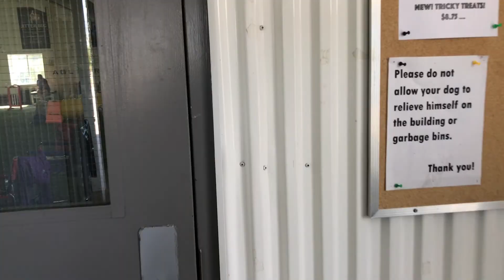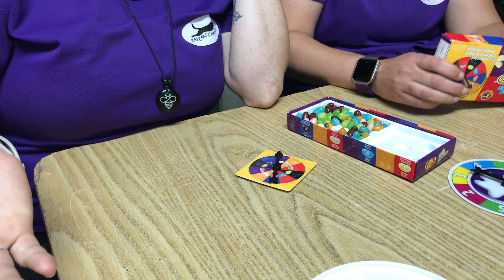Kayl McCann Agility Camp Weekend, Kayl And Jamie Face The Consequences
In this episode, you'll see the inner workings of a Kayl McCann Dogs seminar. You'll also visit the herding field where Ken and Mac do some sheep herding. You'll get to hear about Kayl's pressure added challenge for her students while they handle the course, but you'll also see what happens when the tables are turned!!